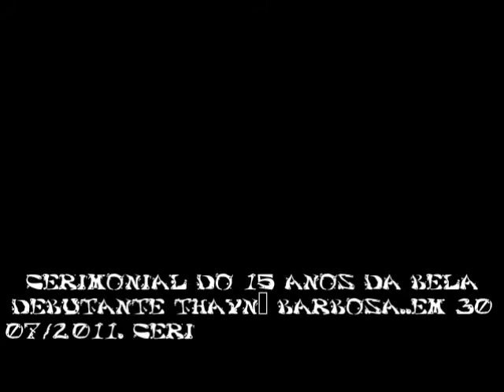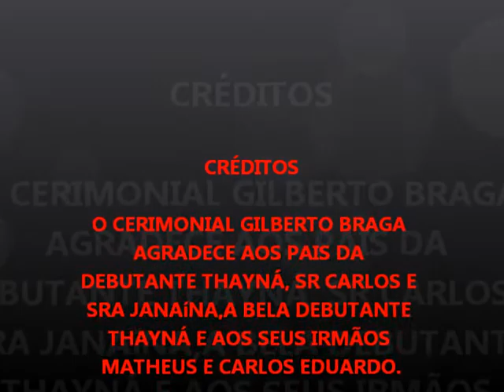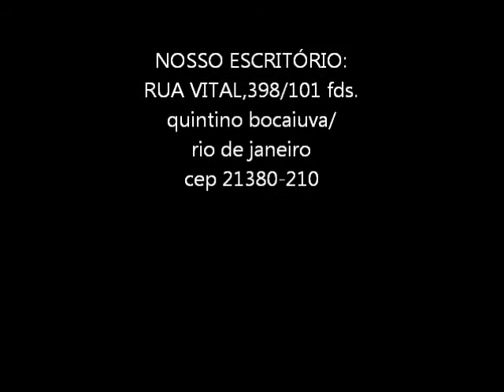CERIMONIAL GILBERTO BRAGA APRESENTA...DEBUTANTE THAYNÁ EM VIDEO FOTOS.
VIDEO FOTOS DO CERIMONIAL DOS 15 ANOS DA DEBUTYANTE THAYNÁ .